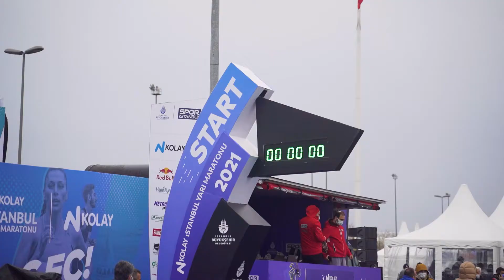N Kolay İstanbul Yarı Maratonu'nda Dünya Rekoru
N Kolay İstanbul Yarı Maratonu’nda 01:04:02’lik derecesiyle, Ruth Chepngetich hem İstanbul hem de dünya rekorunu kırarak maraton tarihine adını yazdırdı.